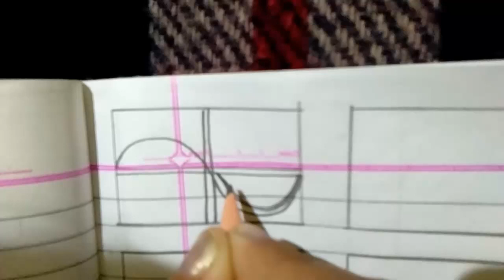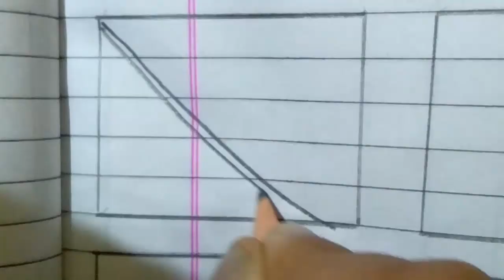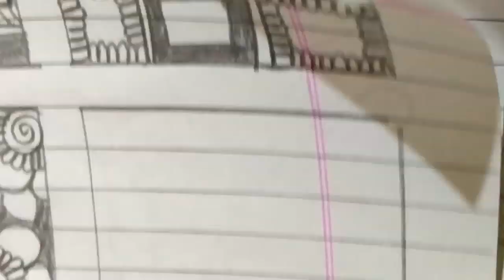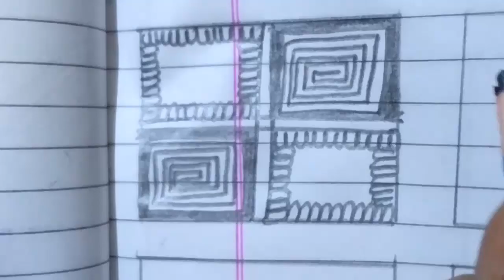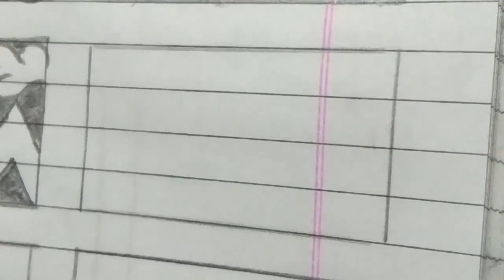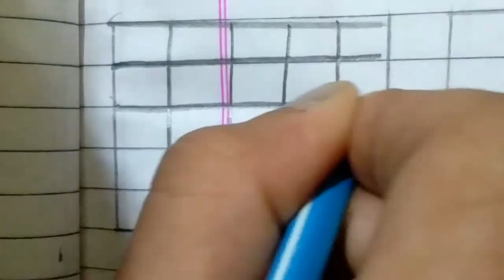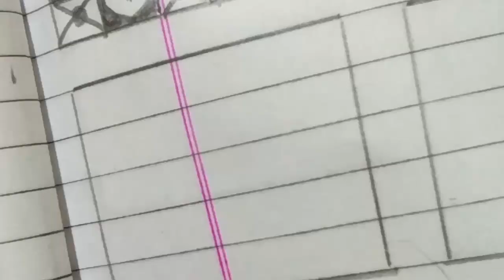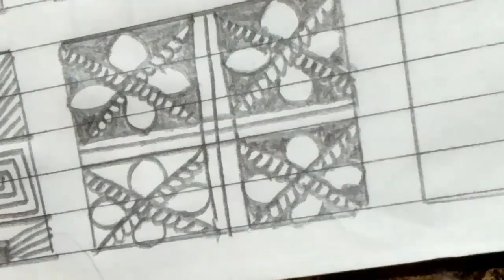mehndi design ideas